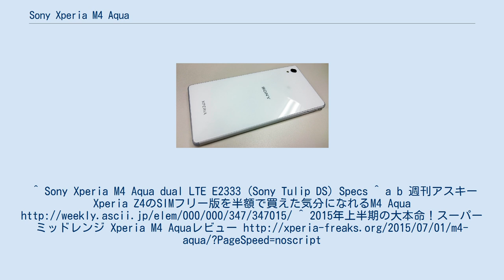Sony Xperia M4 Aqua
ソニーモバイルコミュニケーションズ 」 Xperia 」 Xperia M4 Aqua Sony Xperia M4 Aqua (ソニー エクスペリア エムヨン アクア)は、日本のソニーモバイルによって開発された、第4世代移動通信システム対応のSIMフリーAndroidスマートフォンである。
 本機種はミッドレンジに位置づけられ、64bitオクタコアのCPU搭載しIP65/IP68準拠のキャップレス防水性能を有し水中撮影も可能とされる。
外観はハイエンドモデルのXperia Z3やXperia Z4と酷似しているが、筐体材質や一部コネクタ、スイッチ類の位置が若干違う。
 シングルSIMモデルのE2303、E2306、E2353、デュアルSIMモデルのE2312、E2333、E2363の、合計6モデルが販売されている。
^ Sony Xperia M4 Aqua dual LTE E2333 (Sony Tulip DS) Specs ^ a b 週刊アスキー Xperia Z4のSIMフリー版を半額で買えた気分になれるM4 Aqua ^ 2015年上半期の大本命！スーパーミッドレンジ Xperia M4 Aquaレビュー